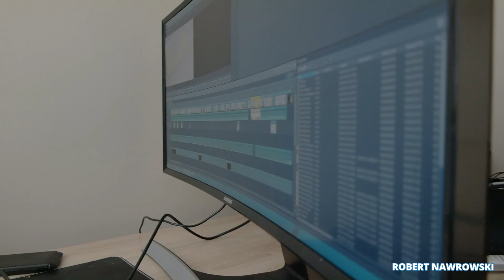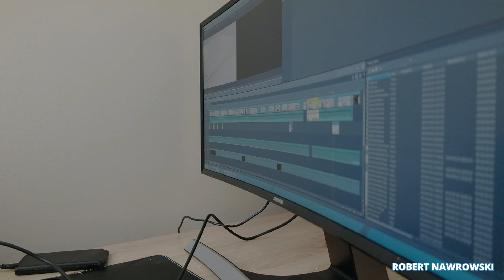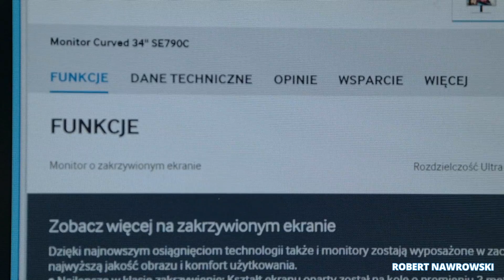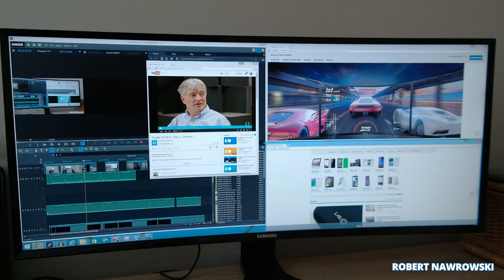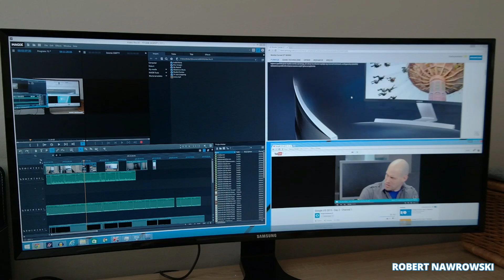Samsung Monitor Curved 34" SE790C Pierwsze wrażenia | Robert Nawrowski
Materiał został nagrany aparatem Samsung NX30.
Grafika by: @JullietteKai via Twitter Promocyjne ceny smartonów:
do 2500 zł Zobacz moje inne filmy